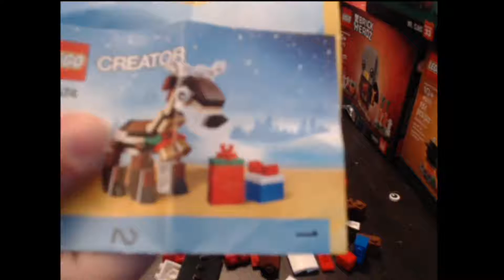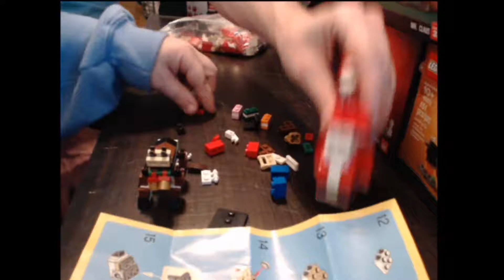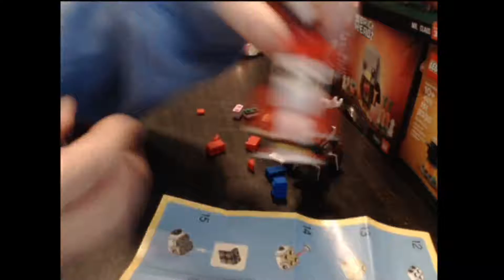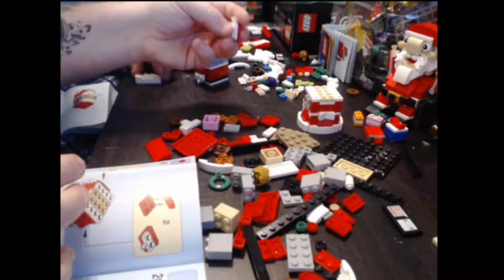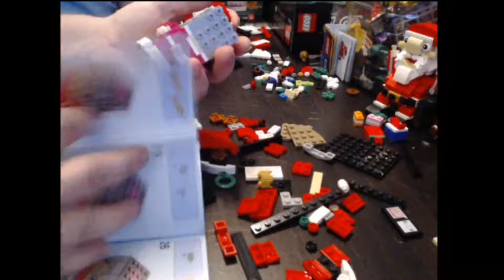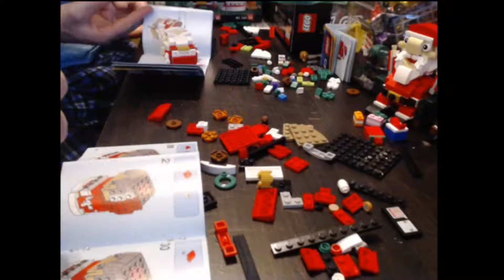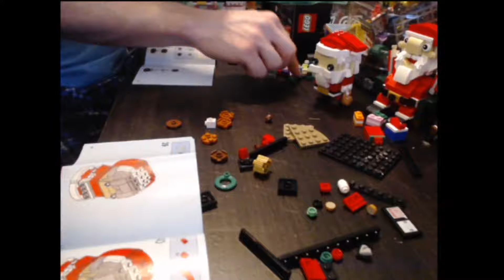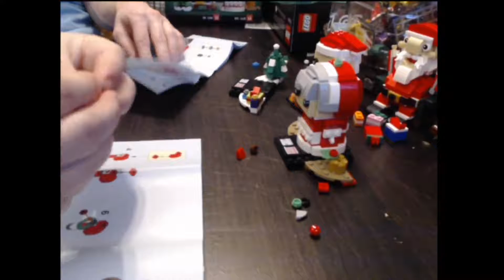Lets Build: Christmas Time Lego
We did last years Christmas lego's along with this years Christmas brick heads.